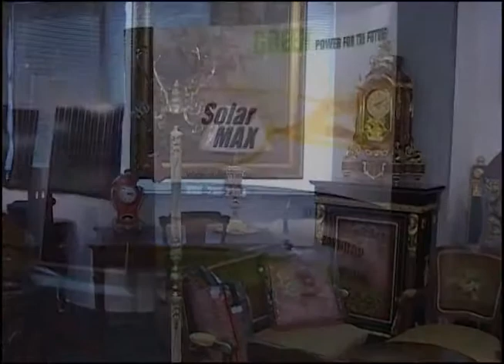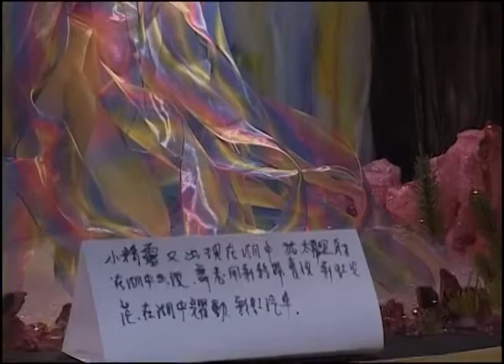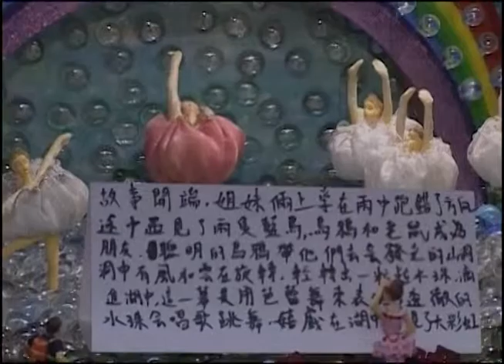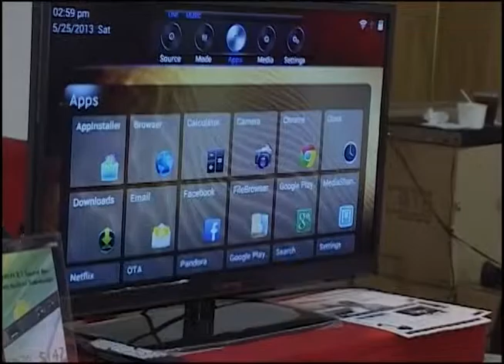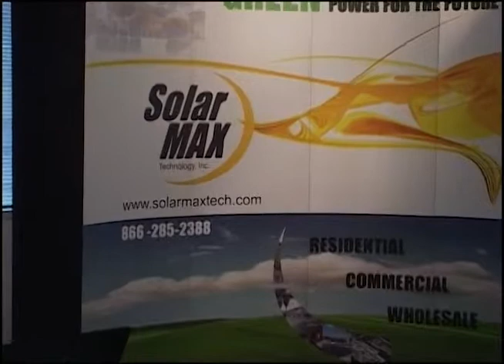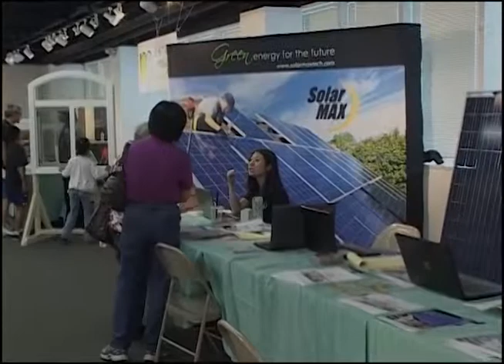世界日報2013居家園藝展_1/4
2013/05/25-26 世界日報舉辦居家園藝展。
本次的居家園藝主題館，以環保節能為主題，為洛杉磯居民提供更多環保節能的Good idea
現場除有家用與園藝產品booths外，還有數家環保節能展示區，與多場實用講座。